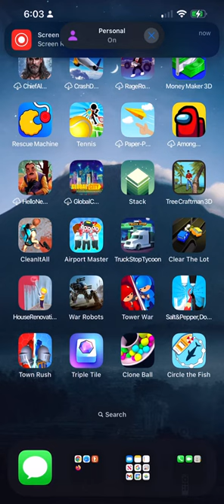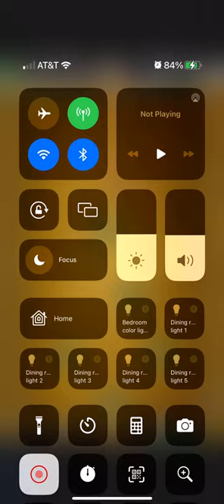Air support almost lost